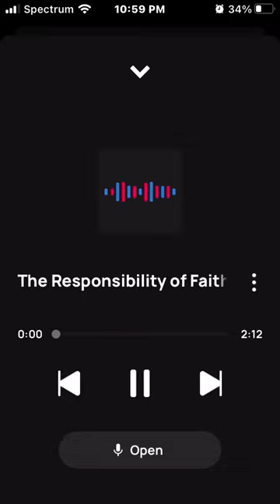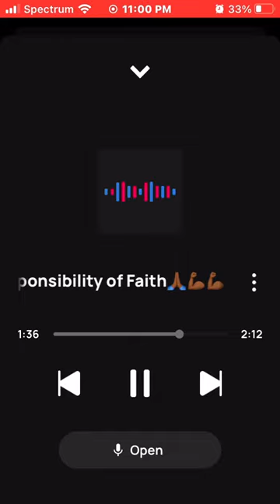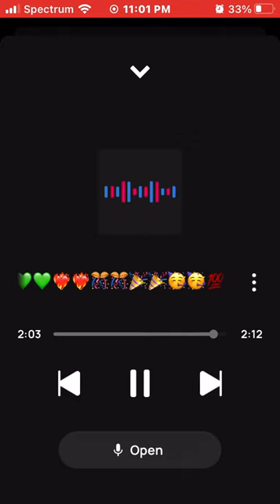King Solo The Responsibility of Faith🙏🏾💪🏾💪🏾🏋🏾🏋🏾🐆🐆🏃🏾‍♂️🏃🏾‍♂️🔥🔥💯💯= Stay Focused